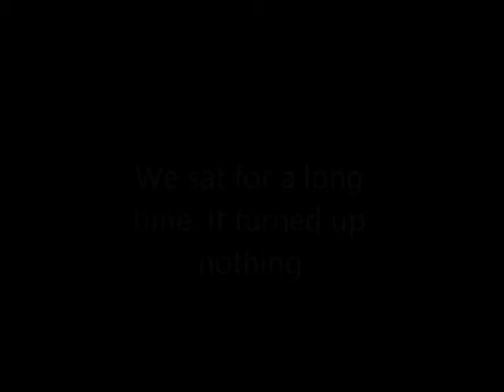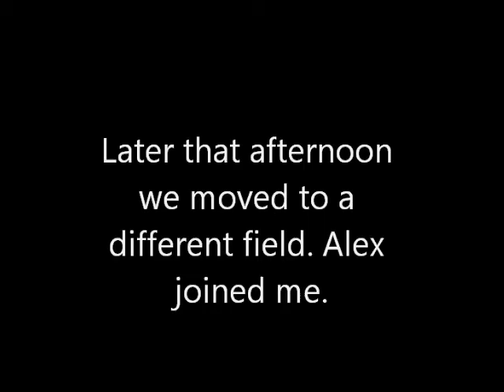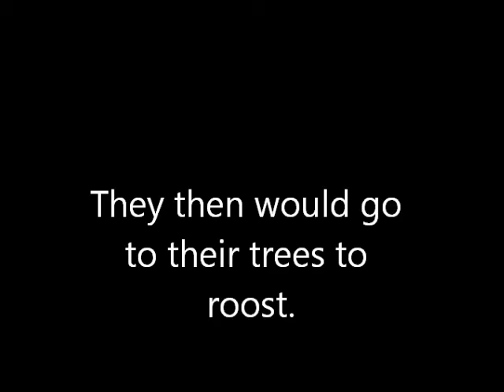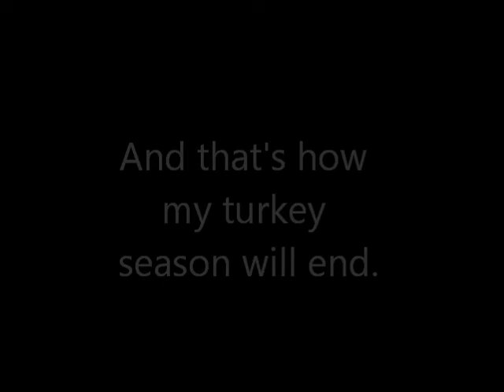(ThroughHuntersEyes) Episode 8 Part 3: Hen's Galore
Description: Alex, my dad, and I continue the pursuit for a Tom. But what we run into is a lot of hen footage! Enjoy the action and the calling as my season comes to an end.